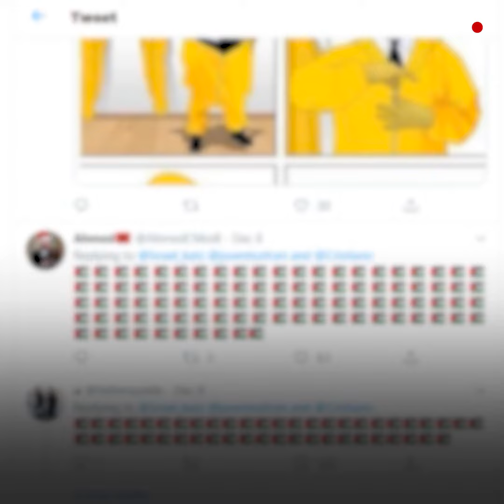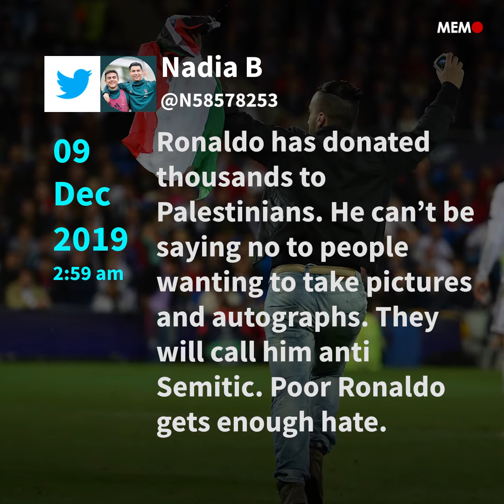Ronaldo criticised online after gifting his shirt to Israel foreign minister